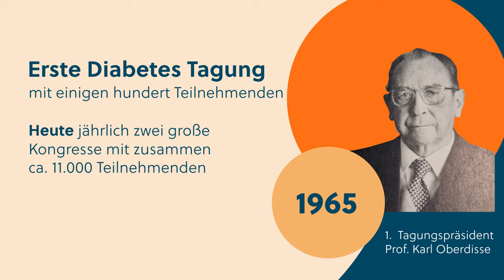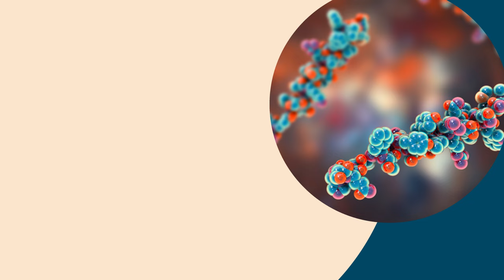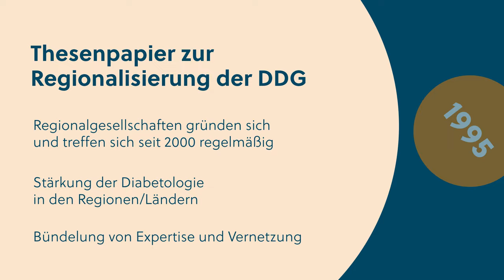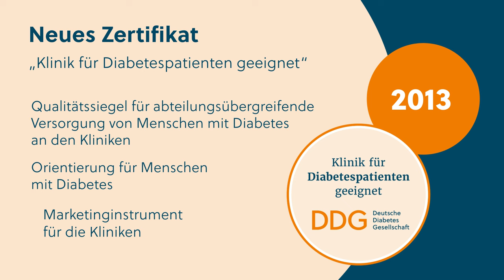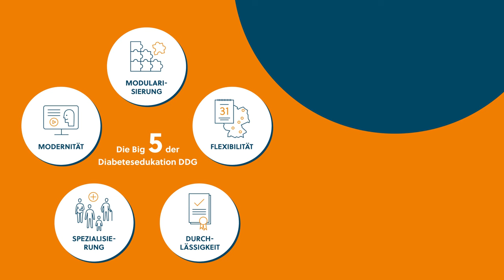Meilensteine der Deutschen Diabetes Gesellschaft DDG in den letzten 60 Jahren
In diesem Jahr feiern wir unseren 60.Geburtstag. Zu diesem Anlass haben wir einige ausgewählte Meilensteine zusammengestellt (natürlich ohne Anspruch auf Vollständigkeit).